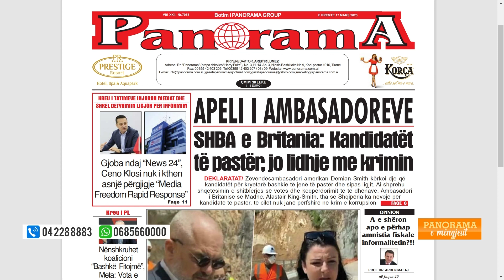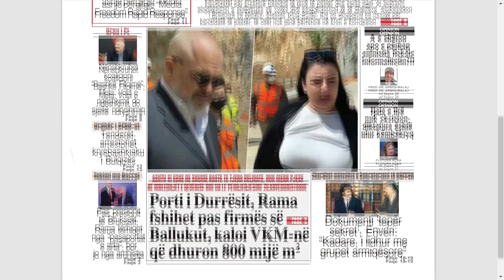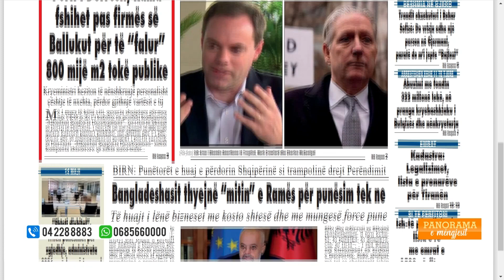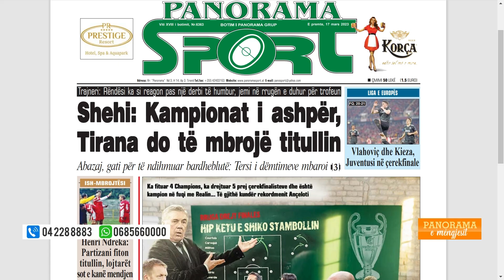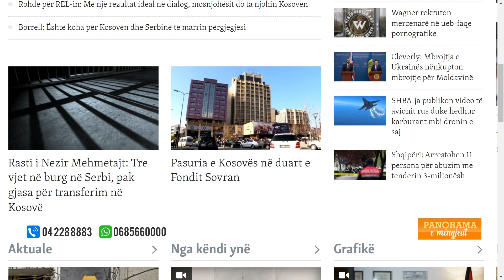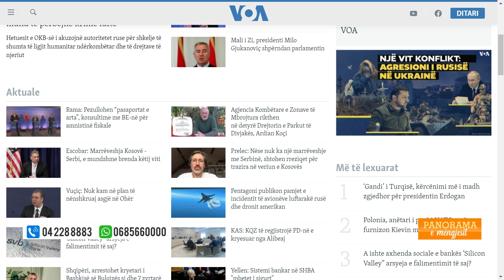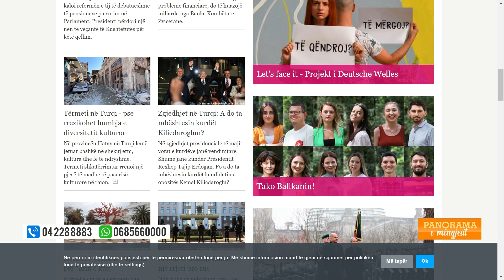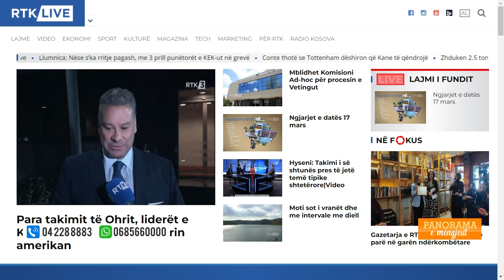"Shtypi i ditës" në Panorama Television (17 mars, 2023)